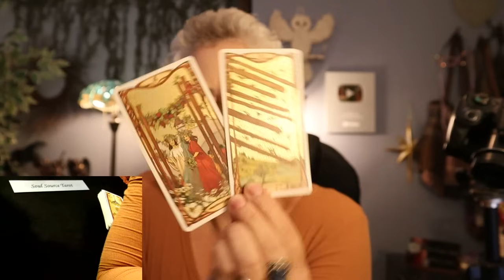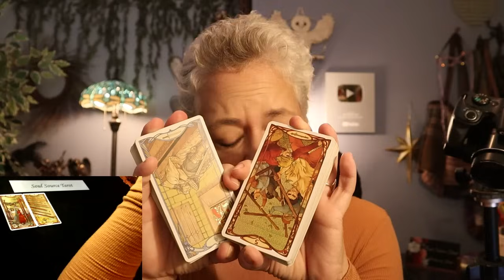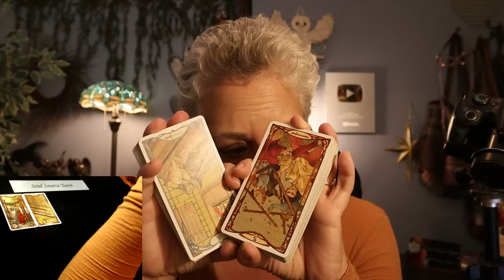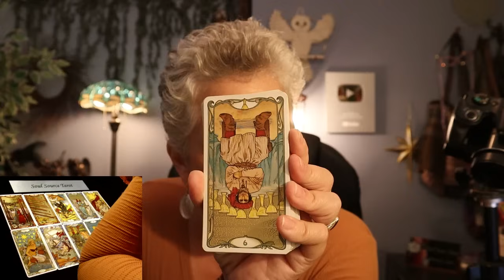The Daily Vibe ~ Finally a Breakthrough, This is Progress...Good News Arriving